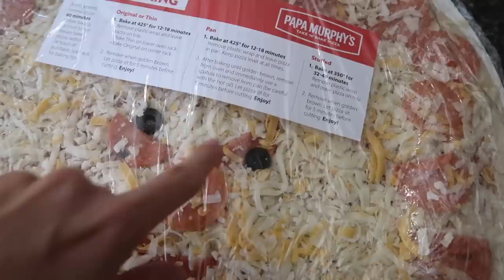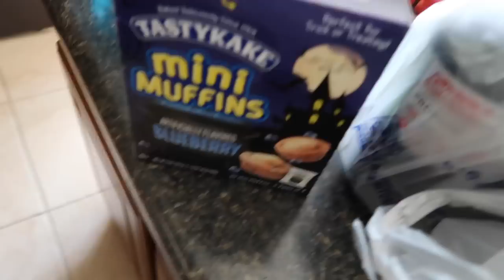A Roller Coaster of a Week!!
We show off Ace's Halloween costumes, Mason has a scrimmage game, and Chrissy shows off some fun new seasonal items from store!!!

16772 W. Bell Rd, Ste 110-115